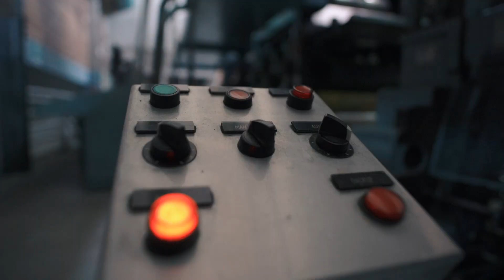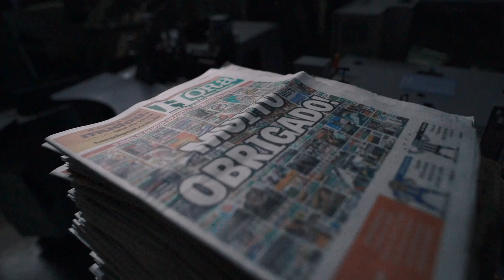Hackathon NSC - A Comunicação do Futuro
Maratona de 32h com desafios, aprendizados, mentoria e muita inovação para cocriação de uma nova forma de pensar a comunicação em Santa Catarina.